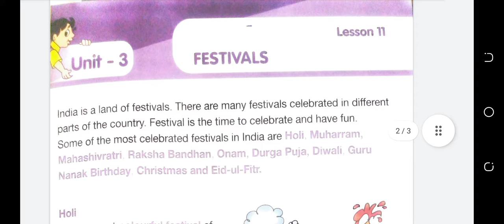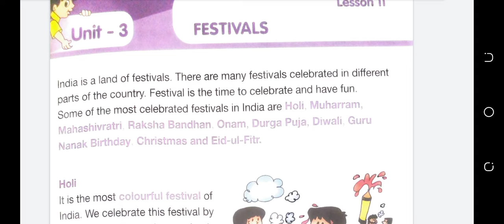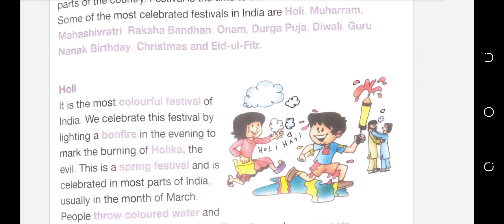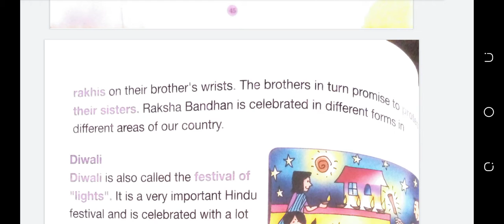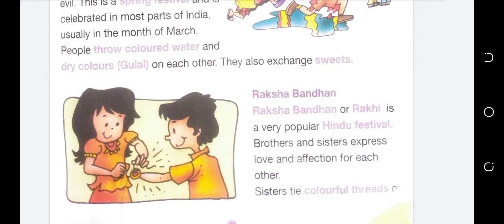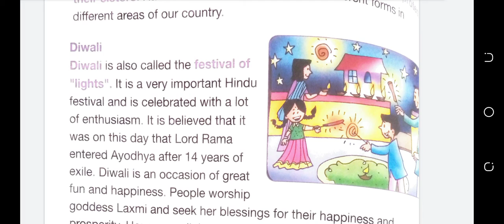Class 2 Sst